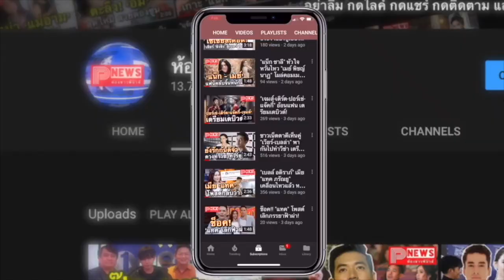ห้องข่าวพีนิวส์ | ปังไม่หยุด ฉุดไม่อยู่จริงๆ สำหรับแคมเปญสุดจิ้นแห่งปีอย่าง “อินกับวินฟินกับไบร์ท”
แฟนคลับคนไหนไม่อยากพลาดปรากฏการณ์ความฟินแห่งปี “อินกับวิน ฟินกับไบร์ท” ติดตามรายละเอียดและร่วมกิจกรรมได้ดังนี้
LINE TV :

LINE STICKERS และ LINE Melodyอ่านรายละเอียดและลงทะเบียนร่วมกิจกรรมได้ที่

ดาวน์โหลดเมโลดี้ได้ที่

ดาวน์โหลดสติกเกอร์ได้ที่

*เริ่มนับคะแนนตั้งแต่วันนี้ ถึงวันที่ 18 พ.ค. 63 เวลา 23.59 น.แต่ยังสามารถดาวน์โหลดได้ถึงสิ้นเดือนนี้BrightWinxLINETV